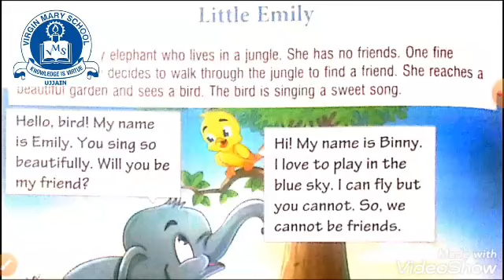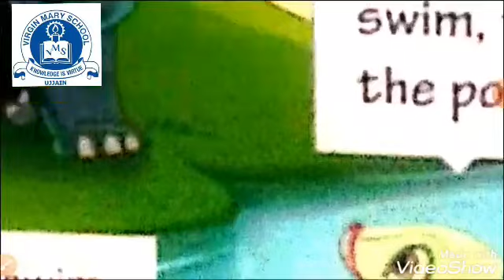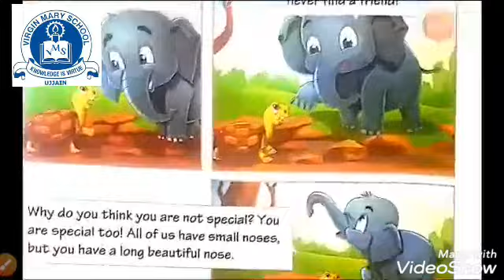Class- 1 and 2 Title - I am Special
Officially made by Virgin Mary H S S # VMS